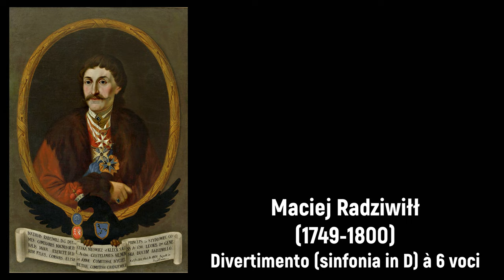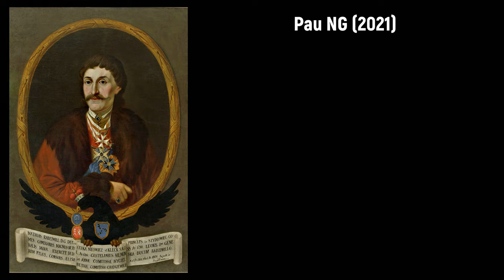Maciej Radziwiłł (1749-1800) - Divertimento (sinfonia in D) à 6 voci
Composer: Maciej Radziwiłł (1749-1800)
Work: Divertimento (sinfonia in D) à 6 voci
Performers: Narodowa Orkiestra Symfoniczna Polskiego Radia

Drawing: Zygmunt Vogel (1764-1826) - View of Warsaw from the side of the Loreto church in the Praga district (1821)

Prince Maciej Radziwiłł
(Warsaw, 10 November 1749 - Nieśwież, bur. 2 September 1800)

Polish composer and librettist. Around 1780 he lived at Nieśwież, the house of Karol Radziwiłł, governor of Vilnius Province, who maintained a company of actors, musicians and dancers there and at his estates in Alba, Ołyka, Słuck, Biała and elsewhere. At Nieśwież Radziwiłł wrote the libretto (MS in PL-Wn) for J.D. Holland's opera Agatka, czyli Przyjazd pana (‘Agatha, or The Master's Arrival’), performed on 17 September 1784 during King Stanisław August's visit to Nieśwież. He also wrote the libretto (MS in Zieliński Library, Płock) and presumably the music for the three-act opera Wójt osady albiańskiej (‘The Headman of the Settlers at Alba’). Radziwiłł became castellan of Vilnius Province in 1788 and moved to the town of Vilnius where he composed some instrumental and orchestral music.